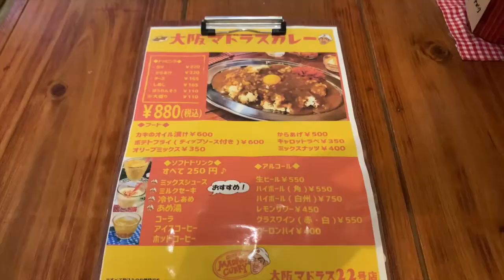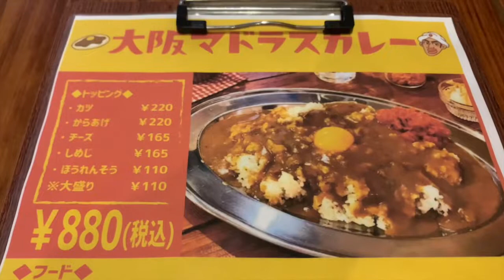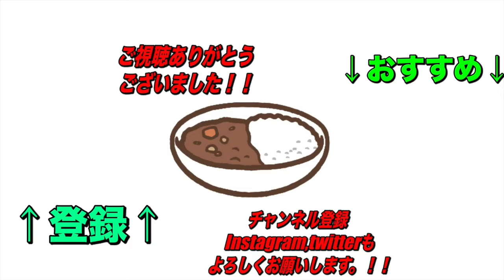赤坂に続き【下北沢】にも！今続々と広がる大阪マドラスさん！大阪色満点メニューでもちろんおなじみの幅広く愛されるカレーやあのジュースも！！【くわちゃんねる】カレーに虜な生活＃858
どこか懐かしさを感じるカレーに幅広く愛される甘辛カレー！豚汁や副菜がついてくるのも嬉しく22号店ならではのメニューも！

大阪 マドラス22号店

住所
東京都世田谷区北沢2-32-6 ビリオンビル 1F

交通手段
下北沢駅から177m

営業時間
11:00〜23:00

日曜営業
定休日
無休

過去のオススメ動画です！↓↓↓
是非見てね！